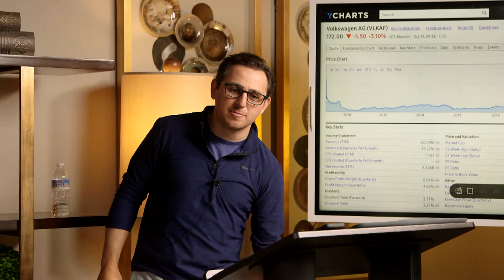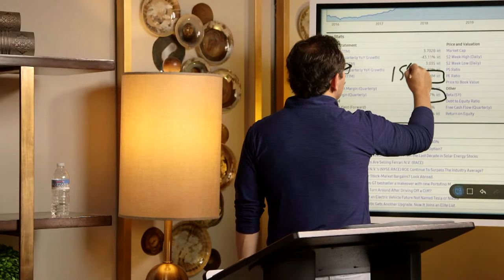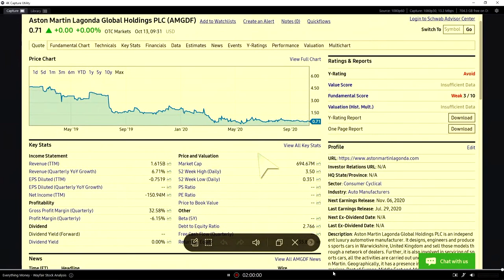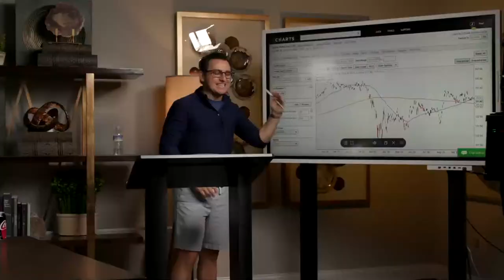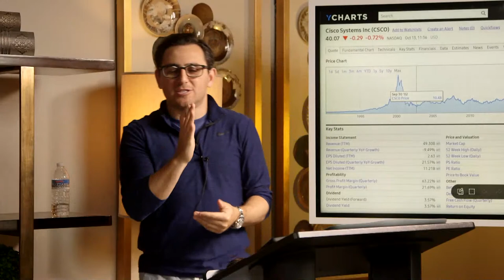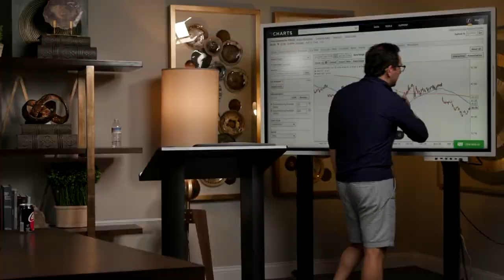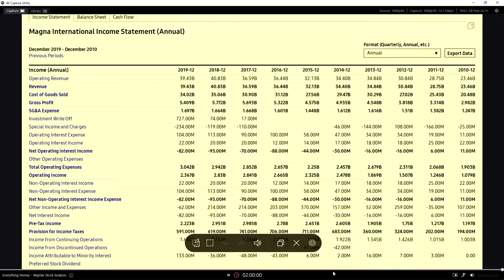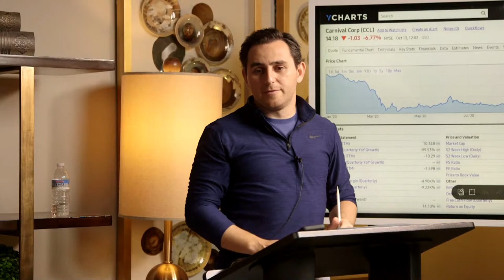Car Company Stock Analysis - Live Stream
We will be examining car company stocks along with taking your requests in this live stream.

We have talked about Tesla a great deal in some our videos and they are the stock that we love to look at for a plethora of reasons but now we wanted to take a look at some other car companies out there that have peaked out interest and if they would be a stock worth investing in.

We will also be looking at some stocks that you the viewer request so if you have any that you'd like to have us examine with some of the technicals, be sure to join us Tuesday's for our weekly live stream and shout them out in the chat!